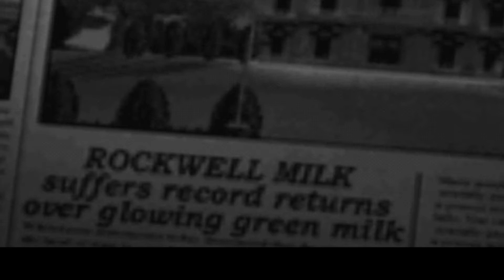Destory all human with Cheat 3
Sorry for the long wait for prat 3